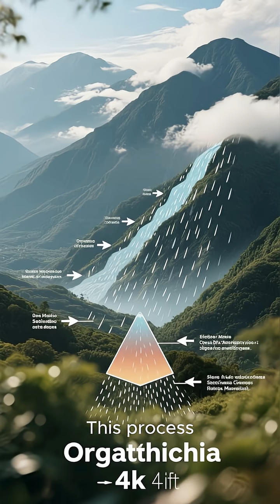How Luzon’s Mountains Shield the Philippines from Typhoons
The Sierra Madre, Cordillera Central, and other mountain ranges of Luzon act as natural barriers against typhoons. When storms like Typhoon Fung-wong (Uwan) hit, the Sierra Madre absorbs much of the wind and rain, reducing the impact on inland communities. These mountains slow down storm surges, cause heavy rainfall upstream, and create natural flood and landslide risks. Understanding this natural defense is essential in disaster preparedness and explains why coastal vs. inland areas experience storms differently.